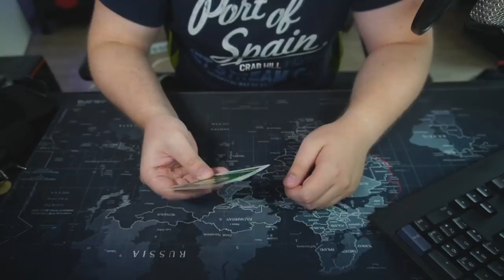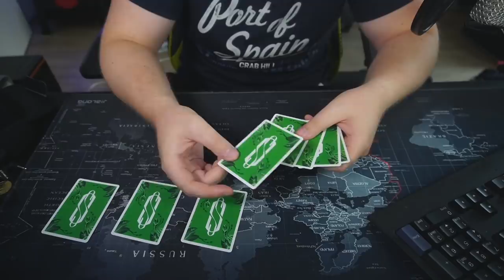Wunderschöner Kartentrick für Fortgeschrittene - Devil's Elevator Tutorial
► Nur noch bis zum 04.08. EDEN Edition bestellen und Baum pflanzen
Heute habe ich für die Erklärung eines Kartentricks, den ich euch vor 6 Jahren bereits erklärt habe: Dem Devil's Elevator. Eine wunderschöne Routine, die viel Übung bedarf und definitiv eher etwas für die Fortgeschrittenen von euch ist. Viel Spaß beim Lernen und Nachmachen :)
Euer Matti

► MEIN EQUIPMENT:
*KEY LIGHTS
*RAUM SCHALL DÄMMUNG

Euer